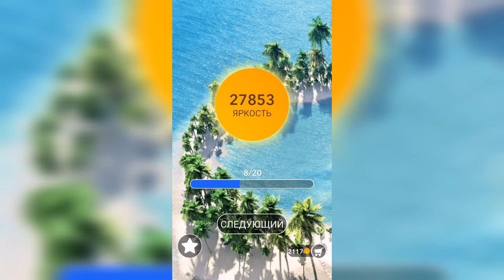Word / Слово Крест: Поиск русского кроссворда / Уровень 798